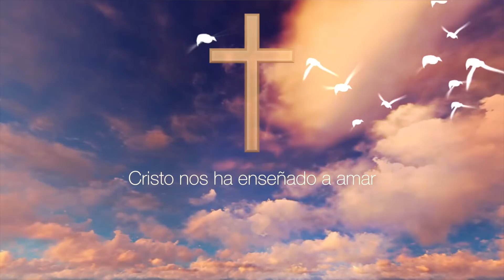3.-Bienaventurados los humildes- Clase de Biblia por Pepe González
Emisión no.133 " Bienaventurados los humildes"

En esta clase de Biblia el Mtro. Pepe González esta Conferencia magistral titulada " Bienaventurados los humildes"